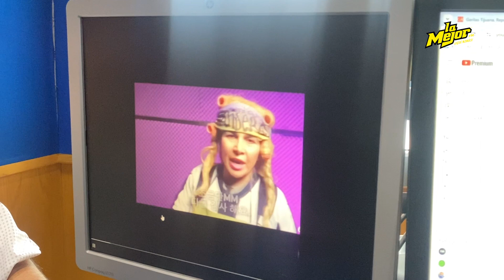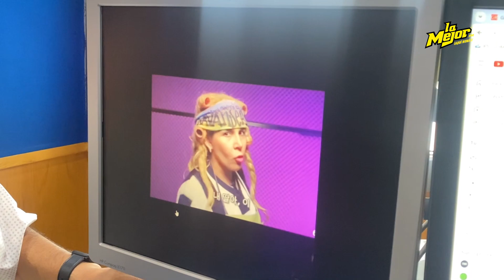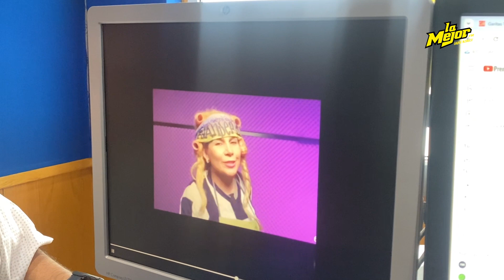El chismecito de Karla Panini ¡se vuelve internacional! 🤣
Una titktoker hace MÁS viral a Karla Panini ¡y esta fue su respuesta!